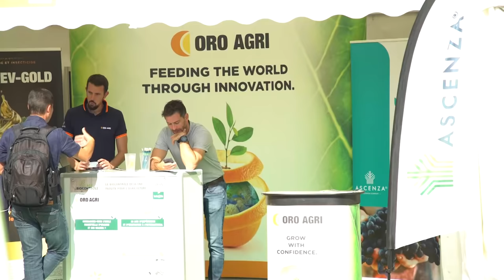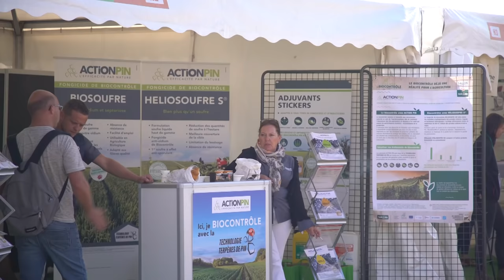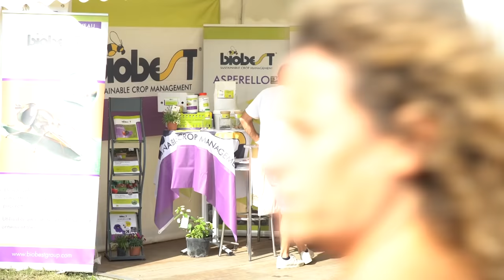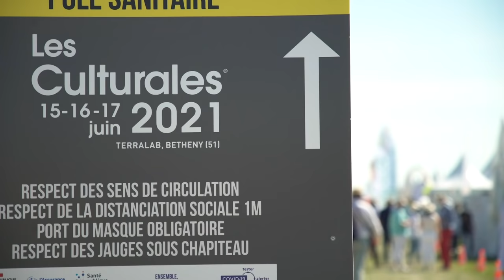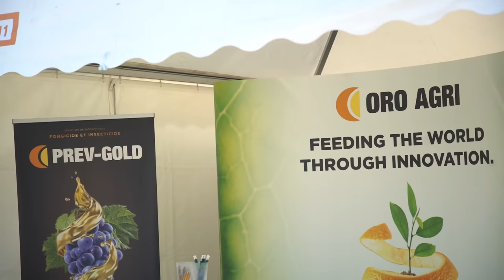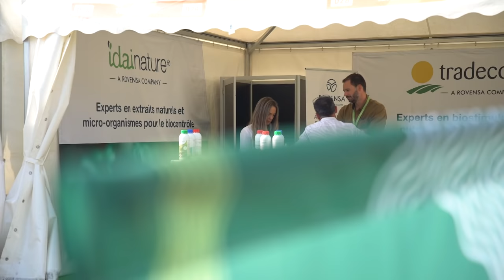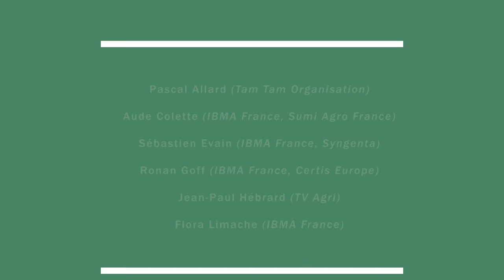Comment créer de la valeur avec le biocontrôle ?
Découvrez l'émission des 8es Rencontres Annuelles du Biocontrôle, enregistrée ce mardi 18 janvier 2022, pour faire le point sur les dernières actualités et connaissances dans ce domaine.

0:00 Intro
19:32 Le biocontrôle, créateur de valeur économique
56:40 Le biocontrôle, créateur d'acceptabilité sociétale
1:31:58 Le biocontrôle, créateur d'innovations
2:01:22 Conclusion

Les 8es RAB du biocontrôle font intervenir :

Céline Barthet, Présidente d’IBMA France
Philippe Noyau, Président de la commission production végétale de l’APCA
Laurent Rougerie producteur de pommes à Lubersac en Corrèze
Xavier Le Clanche, Responsable Technique & Charte Vergers Ecoresponsables de l’Association Nationale Pommes Poires
Christophe Zugaj, co-responsable du groupe communication d’IBMA France
Anne Duval, Directrice du GIE de la transition écologique en agriculture
Ené Leppik, Directrice de la recherche d’AgriOdor
Thibault Malausa, Directeur de Recherche INRAE
Jean-Luc Souche, Responsable du développement business Biocontrôle Amoéba

Avec comme animateur, Jean-Paul Hébrard (TvAgri)